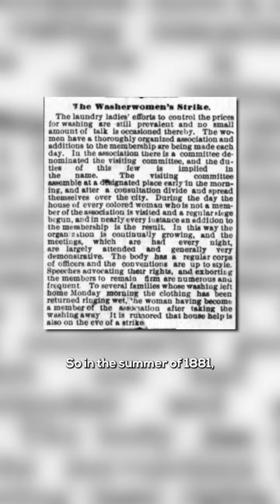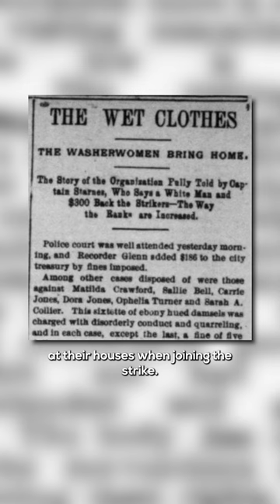Atlanta Laundry Workers’ Strike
The history of the Atlanta Laundry Workers’ Strike of 1881 is just another example of the long legacy of Southern Black women standing up for justice and winning.